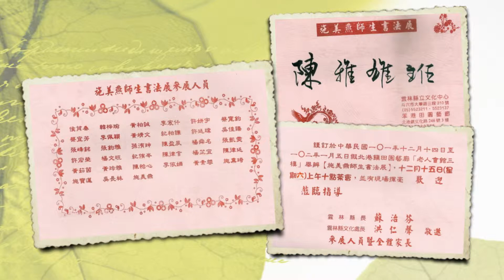施美燕師生書法展 相簿 ( 陳雅雄拍攝 )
施美燕師生書法展 相簿
陳雅雄拍攝